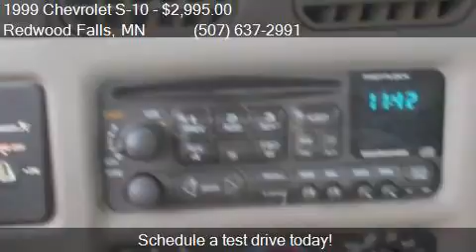1999 Chevrolet S-10 LS for sale in Redwood Falls, MN 56283 a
This 1999 Chevrolet S-10 LS is for sale in Redwood Falls, MN 56283 at Scott Preusse Inc.

Engine: 2.2L I4
Transmission: Automatic 4-Speed
Color: Red
Mileage: 90570
Contact Scott Preusse Inc 1300 E Bridge Street Redwood Falls, MN 56283 to test drive this 1999 Chevrolet S-10 LS today.